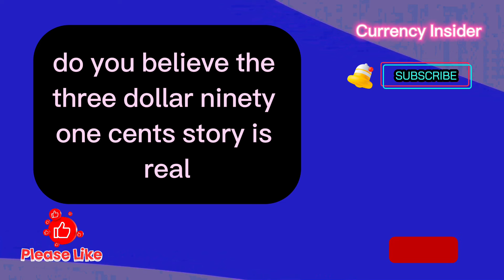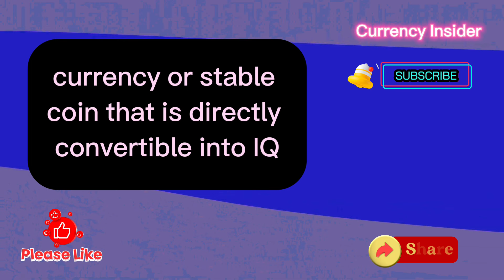Iraqi Dinar 🔥Iraqi Dinar On 25 Dinar Is equal to $18.1 🔥Dinar new rate 🔥IQD Revolution